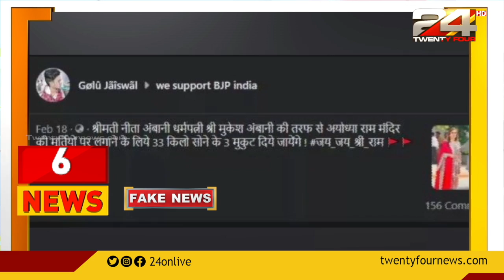നിതാ അംബാനി രാമക്ഷേത്രത്തിനായി കിരീടം നൽകിയെന്ന് വ്യാജ വാർത്ത | FACT CHECK